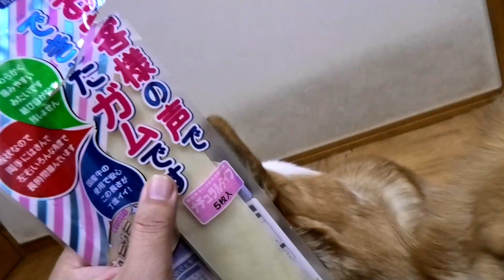Angela eats rawhide gum 牛皮ガムを食べるアンジェラさん 20210116 dog corgi コーギー